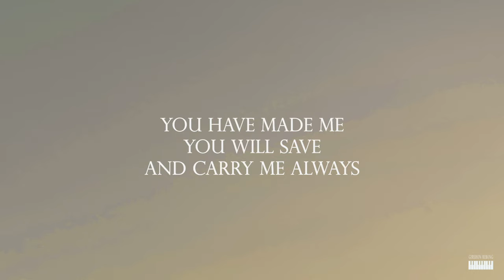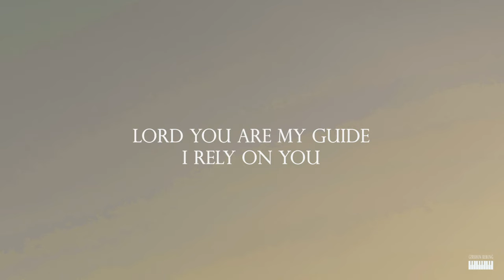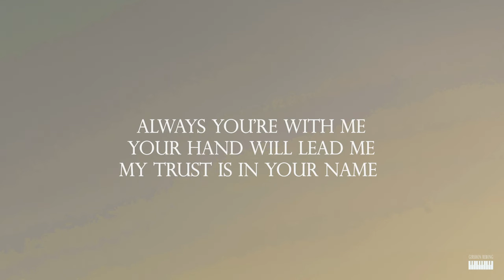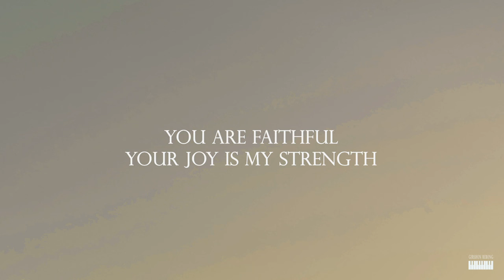YOU ARE FAITHFUL | Hillsong Worship - [Female Key] Piano Instrumental Cover by GershonRebong lyrics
Btw, If you wish to support my Music, You are welcome to Send Super Thanks. Thank you so much! 🙏😇

Gershon Rebong